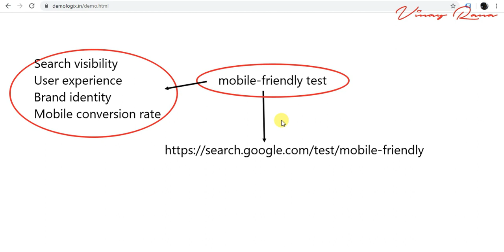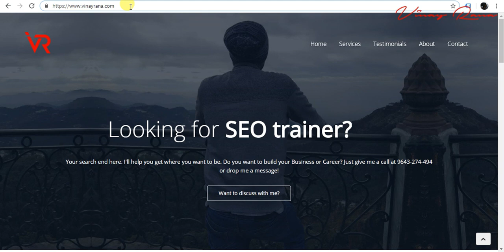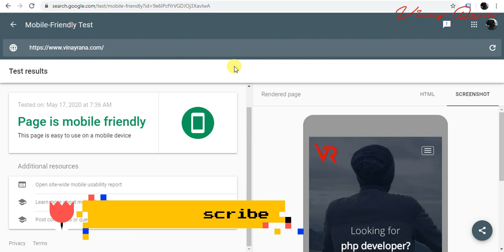How to Check If Website Is Mobile Friendly — Vinay Rana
Test how responsive your website design is with Google Mobile-friendly free tool. Check if your website fits to mobile screen sizes.

# Get Touch with ME

About : Vinay Rana is a YouTube Channel, Here you will find knowledgeable/informative videos of digital marketing. Working to make a free, world-class digital marketing education available for anyone, anywhere.